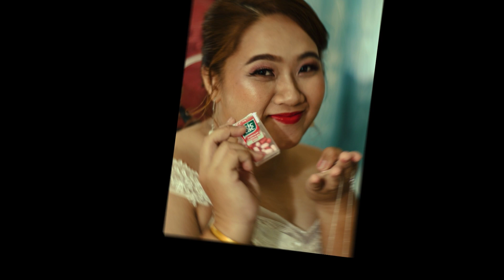Menjadi Satu (Fernandez & Elizabeth) Part 2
The wedding of Fernandez & Elizabeth Part 2

Tracklist:
1.Memilihmu (Short Version)
       Singer : Laydieclare Jimis
       Composer : Jonathan
       Lyrics : Jonathan

2.Menjadi Satu (Duet Version)
       Singer : Laydieclare Jimis & Junior Joseph
       Composer : Jonathan
       Lyrics : Harry Brian & Hendrynus

3.Cinta Hatiku
      Singer : Laydiclare Jimis & Jonathan
      Composer : Jonathan
      Lyrics : Hendrynus & Jonathan